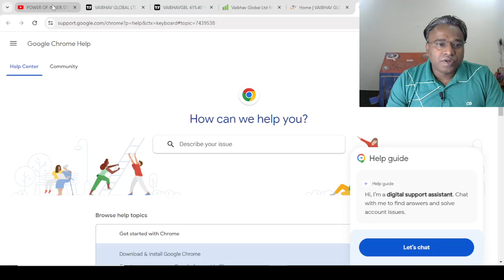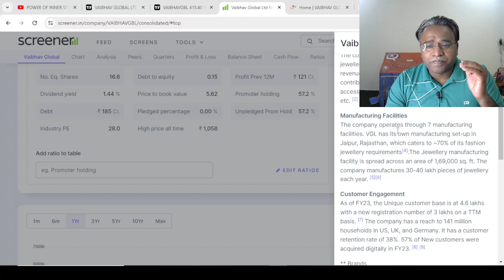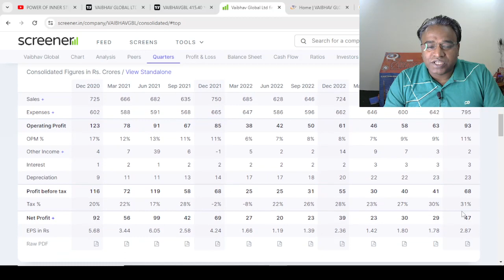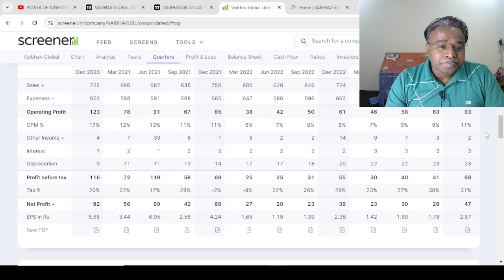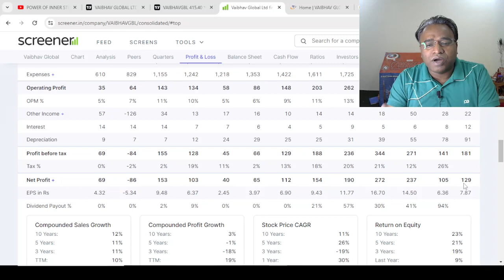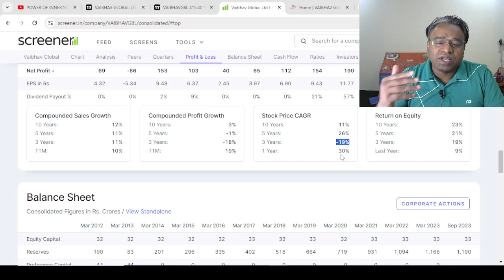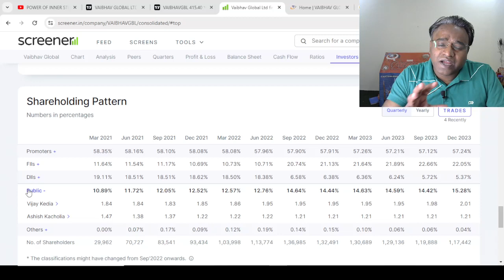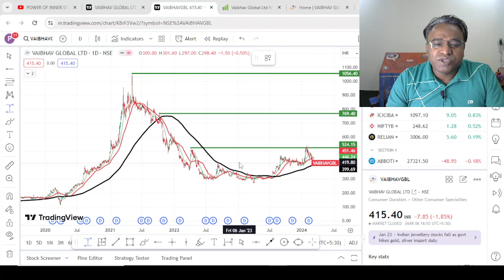BEST STOCK TO BUY NOW - UPSIDE POTENTIAL IS 150 % II TARGET ANALYSIS OF VAIBHAV GLOBAL II HOT STOCK